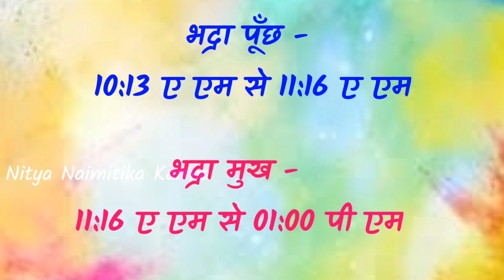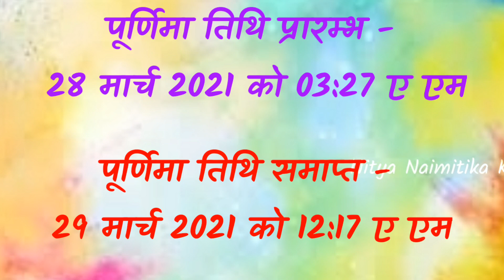Holi 2021 Date: जानिए रंगवाली होली तारीख एवं होलिका दहन मुहूर्त 2021 Holika Dahan ka Time Kab hai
Holi 2021 Date: जानिए रंगवाली होली तारीख एवं होलिका दहन मुहूर्त 2021 Holika Dahan ka Time Kab hai| Holi 2021 Date Time and day: जानिए रंगवाली होली दिनांक एवं होलिका दहन का समय मुहूर्त | 2021 Holika Dahan Puja date & Time in india kab hai | तारीख-समय
Holi kab hai| Holi 2021 Date| होलिका दहन मुहूर्त 2021 Holika Dahan ka Time Kab hai|holi kab hai 2021
होली कब है 2021 में?
होली का पर्व साल में आने वाले सबसे बड़े त्योहारों में से एक है जिसे केवल भारत में ही नहीं बल्कि दूर देशों में भी बड़े उत्साह के साथ मनाया जाता है। क्या बच्चे, क्या बड़े, क्या महिलाएं और क्या पुरुष सभी इस पर्व का भरपूर आनंद उठाते हैं। इसीलिए तो इसे आनंद और उल्लास का पर्व भी कहा जाता है। लाल, पीले, हरे, गुलाबी आदि रंगों से रंगे गाल माहौल को और खुशनुमा बना देते हैं।

होलिका दहन 2021
रंगवाली होली (धुलेंडी) से पूर्व होलिका दहन की परंपरा है, जो फाल्गुन महीने की पूर्णिमा को किया जाता है। यह पर्व हिरण्यकश्यप के पुत्र प्रह्लाद की नारायण भक्ति हो समर्पित है । जिसमे सत्य और अच्छाई की जीत हुई।

रंगवाली होली 2021
होलिका दहन के अगले दिन रंगवाली होली खेली जाती है जिसे श्री राधा-कृष्ण के पवित्र प्रेम की याद में भी मनाया जाता है। जिसके पीछे एक पौराणिक कथा है, कथा के अनुसार - एक बार श्री कृष्ण जी ने माँ यशोदा से यह प्रश्न किया की वे इतने काले क्यों हैं और राधा की तरह गोरे क्यों नहीं? तब माँ यशोदा ने यूँ ही कान्हा से कह दिया की राधा के चेहरे पर रंग मलने से राधा का रंग भी कन्हैया के समान हो जाएगा। उसके बाद श्री कृष्ण ने राधा और अन्य गोपियों के साथ होली खेली और तभी से इस पर्व को रंगों का त्यौहार कहा जाने लगा।

holashtak holashtak 2021 होलाष्टक 2021 होलाष्टक कब से शुरू होते है होलाष्टक क्यों होलाष्टक में कोई शुभ कार्य नहीं करते होलाष्टक में क्या नहीं करना चाहिए ? होलाष्टक मंत्र holashtak 2021 mein kab se hain holi 2021 holashtak kab lagega holashtak kya hota hai holashtak me karmkand by anand pathak acharya anand pathak holika katha holika katha in hindi holi mantra holashtak kab se shuru hai holashtak me kyu shubh karya nahi karte holi dahan 2021 holi 2021 मे holika dahan holika holashtak kab hai holashtak kab se lag rahe hain 2021 holashtak holi 2021 holashtak 2021 start date होली 2021 holashtak 2021 end date holi 2021 date holashtak kab se hai holashtak 2021 in hindi holastak 2021 holashtak me kya na kare holashtak 2021 dates vrat tyohar totke holashtak in 2021 होलाष्टक पर क्या करें
2021 mein holi kab hai
holi date 2021
होली कब है
holi kitne tarikh ka hai
holi kis tarikh ko hai
होली कितनी तारीख की है।
2021 ki holi kab hai
holi kitna tarikh ko hai
2021 holi kab hai
holi kb h 2021
holi kab hai 2021 me
holi kaun si tarikh ki hai
when is holi in 2021
होली के तारीख की है।